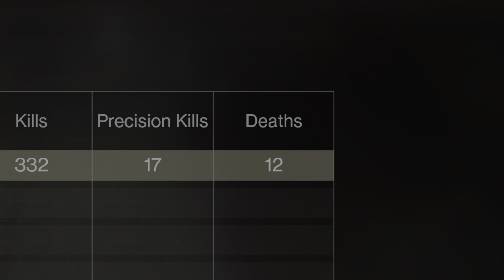THIS IS GETTING INTENSE!!!! | The Witch Queen Legendary Campaign | Destiny 2 (FINALE)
I been so excited to play witch queen since last year and all of a sudden I noticed something when I was playing it. I am enjoying destiny again. I never enjoyed destiny 2 since released but now to me, Destiny 2 is fun again.